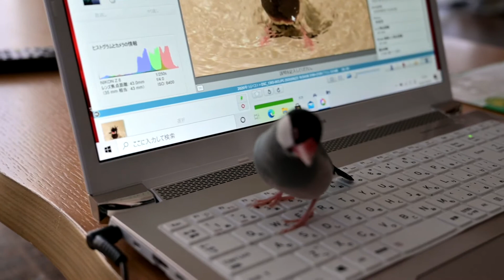【文鳥】つぶは自分を人間の仲間だと思っているようです（笑）モニター、鏡に映る自分をどう思っているかは？？？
雛の時以外仲間に会ったことはありません。鏡に映る自分の姿にそれほど関心は示しませんが、時たま見つめるときがあります。弟、妹を連れてきたときどんな風に接するのか非常に興味があります（笑）